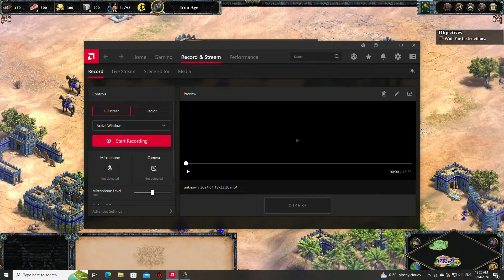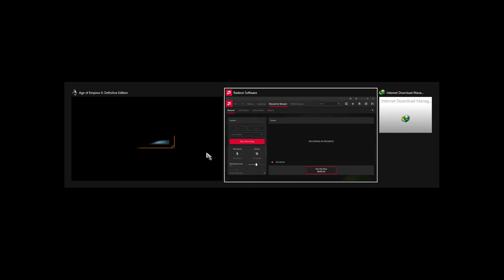The Most Challenging Campaign Ever Age of Empires II Definitive Edition Return of Rome